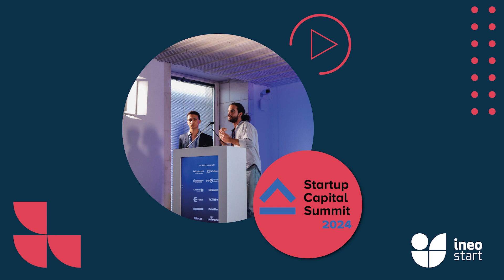Ineo Start no Startup Capital Summit 2024